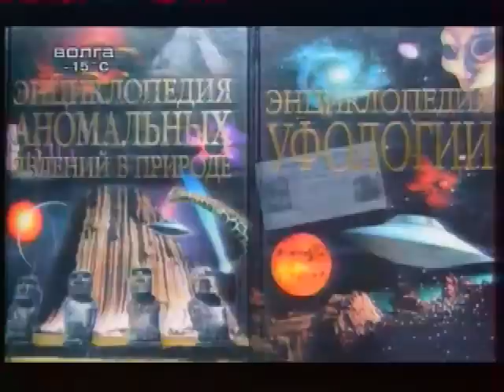Вадим Чернобров в прямом эфире на ВолгаТВ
Запись прямого эфира 12 февраля 2011 г., полночь.
Передача "Для тех, чья душа не спит", телекомпания "Волга Телеком", Нижний Новгород.
Гость студии - Вадим ЧЕРНОБРОВ (Объединение "Космопоиск").
Ведущий - Михаил Зяблов.
Вместо запланированных 25 минут передача продолжалась 46 минут...

Фотоальбом о встречах и чтениях Космопоиска в Нижнем Новгороде 11-13 февраля 2011